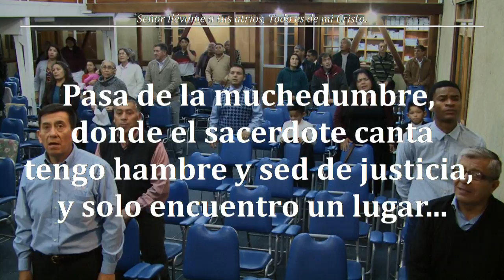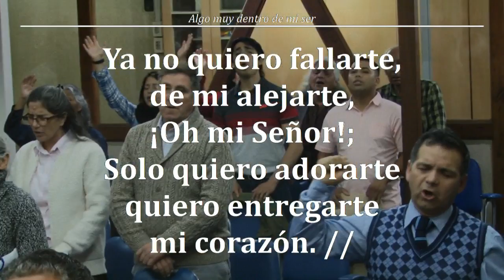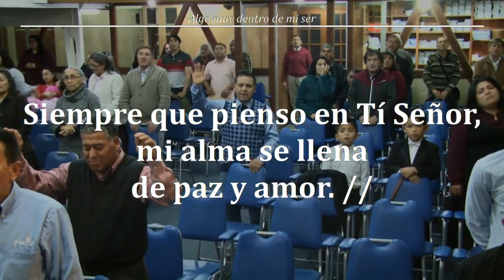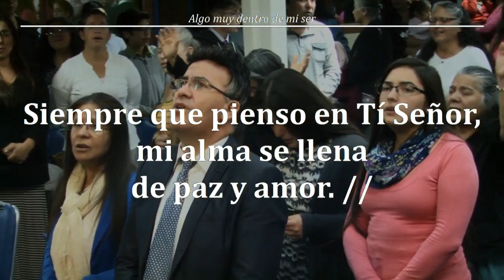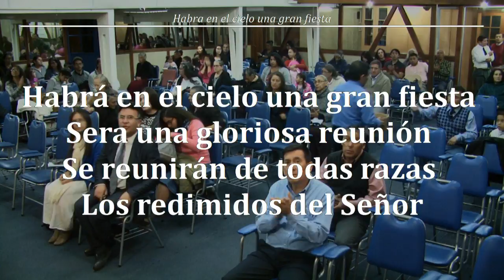Devocional Viernes 04/05/2018